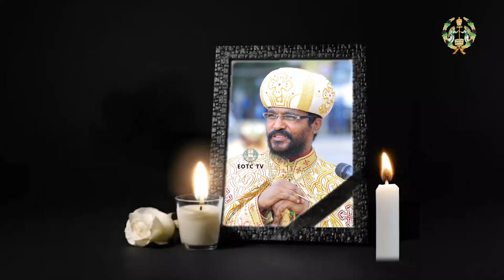EOTC TV | ብፁዕ አቡነ አረጋዊ (ዶ/ር) ከዚህ ዓለም ድካም አረፉ